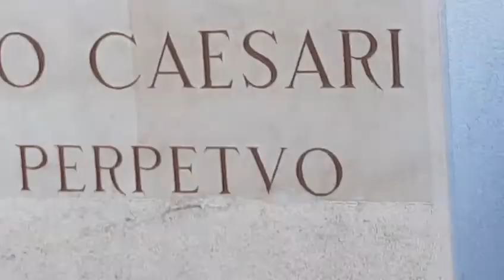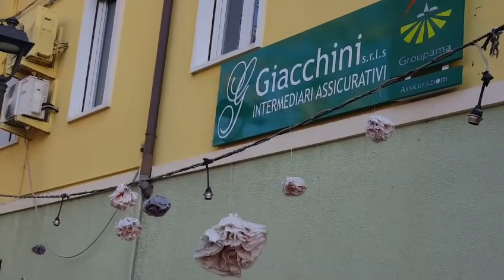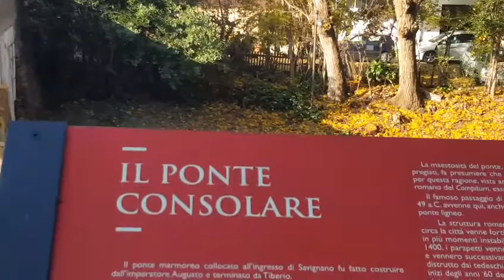ITALIA EMILIA-ROMAGNA SAVIGNANO SUL RUBICONE/ ИТАЛИЯ ЭМИЛИЯ РОМАНЬЯ САВИНЬЯНО-СУЛЬ-РУБИКОНЕ